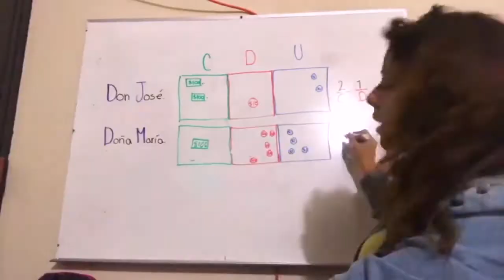Maestros, actores fundamentales para construir el nuevo tiempo